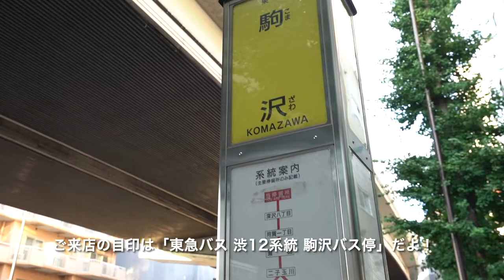『ズドーンと吹き抜け！』レンガ造りで異国情緒漂う『ブリックハウス』をモデルルームでご紹介！【J's movie】東急大井町線 等々力駅徒歩6分のカワイイデザイナーズ＠概要欄にSUUMO募集ページあり！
『その家は、海の向こうに匂いがする』

本物のレンガ造りの外観は高級住宅街でも目を引きます・・・使用面積４５平米（ロフト１５平米含む）●等々力渓谷のある街のデザイナーズ。住環境良好です●大きな庭付き。天井の高いリビングは居心地最高です。クローゼットも大きく収納充実。きれいな水周りも魅力です。